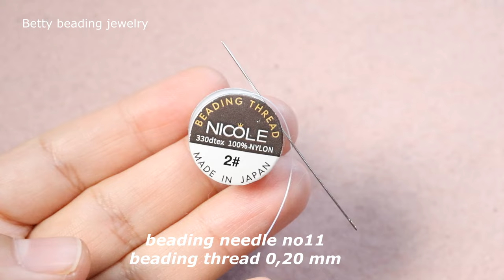Two beaded connected triangels earring elegant and easy to make for beginners/beading tutorial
Two beaded connected triangels earring elegant and easy to make for beginners

Matrials:
delica beads 11,0(4 Colors)
earring hooks
wire guard
beading needle no11